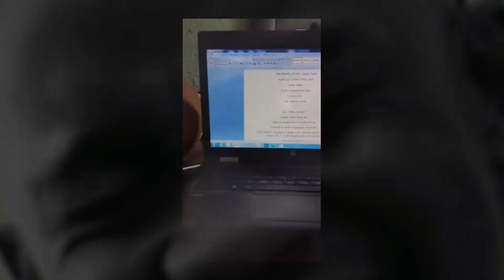My Journey: A Few Seconds In The Life of A Voice Over Artist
Hi, my name is Onkabetse Caswell, and I am on MYJOURNEY to bringing out the best in me.

Follow me on:
Facebook || Instagram || Twitter: @ OnkabetseCaswell